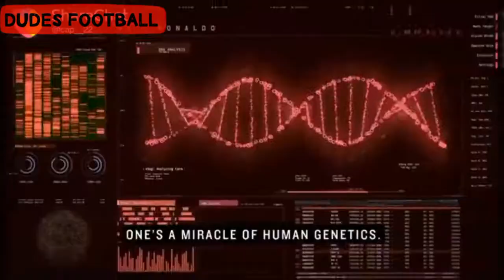FIFA world cup promo videos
Hai guys welcome to my new video 😁😁

In this video  I am go to show you fifa world cup promo videos😁😁

Bye guys✋✋